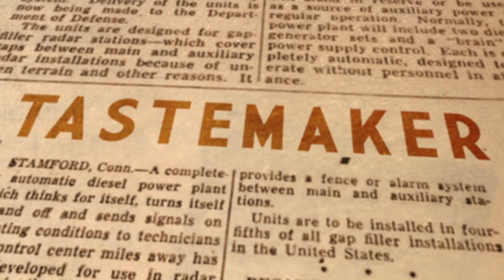The Glamour & The Squalor - Official 2015 TFF Selection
Official 2015 TFF Selection